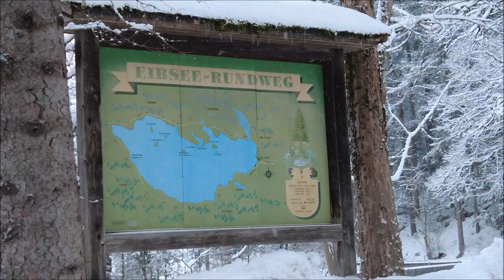Germany's most beautiful lake EIBSEE - around Bavarian Alps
Track: Cinematic Piano [Cinematic Music] by MokkaMusic / Soul